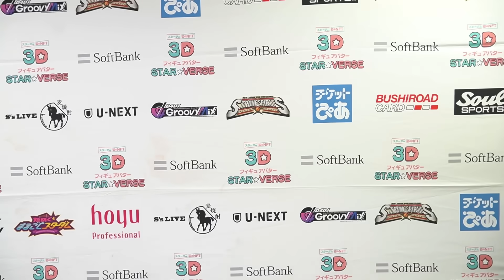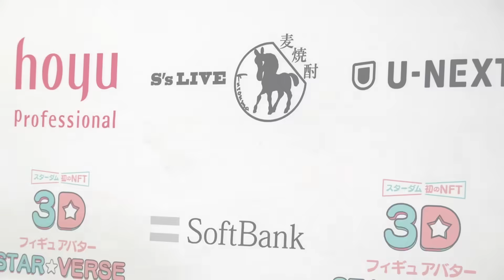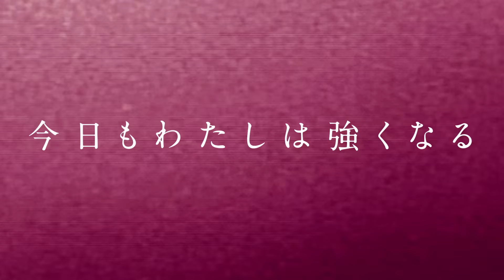【スターダム】舞華が味方の鈴季すずに顔面パンチを入れて大暴走！リングを去る舞華をジュリアが追う『舞華落ち着いて！落ち着け、落ち着け、落ち着け！見て、見て！』-10.9名古屋大会-【STARDOM】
◆テレビ番組
他

▽選手Twitter
◆STARS